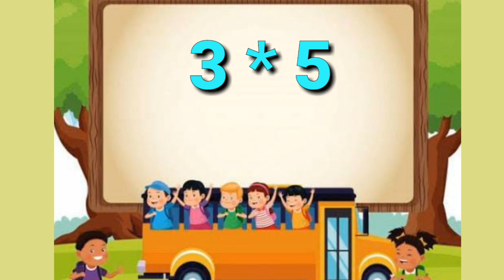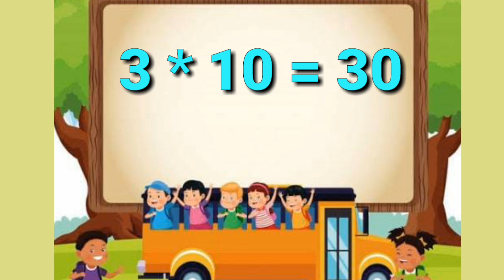Learn Multiplication Table of 3 | Math Table | 3 ka pahada | 3 ki Table | 3 का पहाड़ा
Table of 3 | Rhythmic table of 3 | Learn Multiplication Table of 3 | Number Rhymes For Children

1. 3 ka table
2. 3 ka pahada
3. 3 ka pahada english mein
4. 3 ka gana
5. 3 ki video
6. 3 ka pahada 30 tak
7. 3 का पहाड़ा 30 तक
8. three ki table
9. 3 table song
10. 3 table
11. two tables song
12. multiplication table
13. tables song
14. 3 times tables